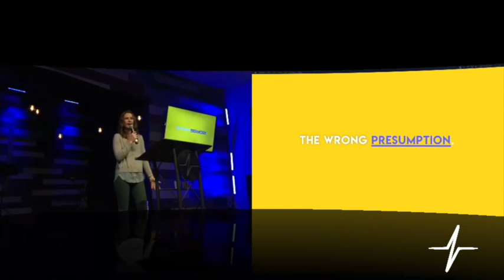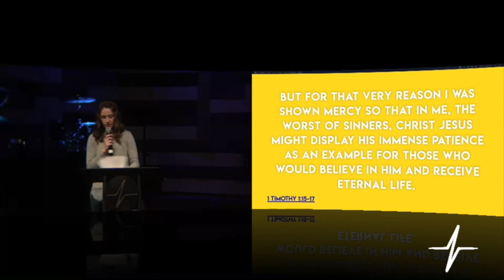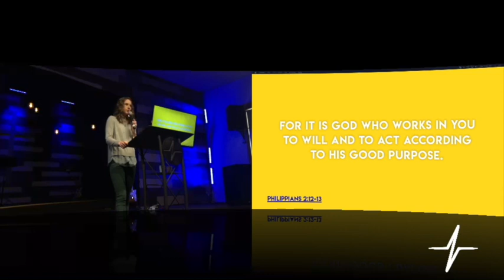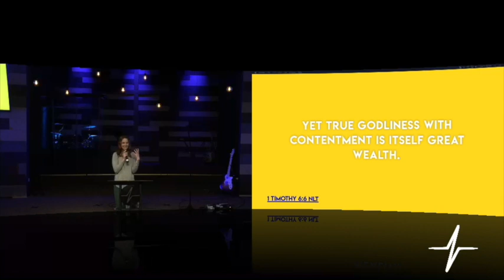Little bit of Wisdom Week 2